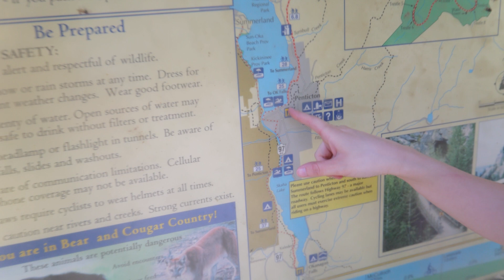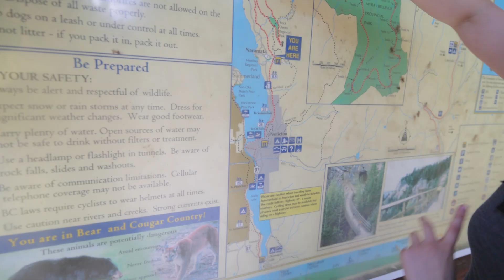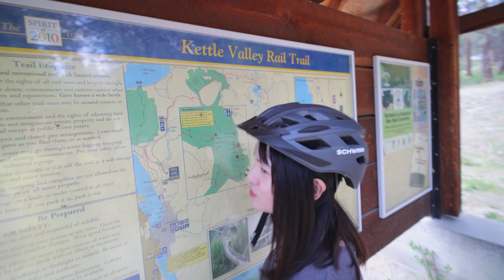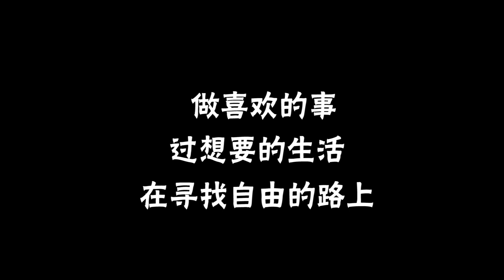Okanagan💓骑过最美的自行车道 Kettle Valley Rail Trail！20公里全程上坡？被小伟"坑"了...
在基洛纳Kelowna绝对不能错过的是体验就是～骑车! 今天我们去Penticton，尝试了The Kettle Valley Rail Trail 的其中一部分，坚持骑了20多公里！还第一次骑这么久~车道很好骑，沿途风景超级美~但被小伟安排的路线给"坑"了😂...居然一路全是上坡，骑的好累。本来2-3小时能骑完的，居然用了6个多小时😂~不过我们都坚持到了终点，这点很开心！哈哈

 ❌小伙伴如果有兴趣骑我们走的这一段，千万千万不要像我们这么安排哦~
具体路线的直达电梯👉 09:40
✅Little Tunnel 是这条线路最精彩的景点！很特别！骑车通过小隧道的感觉很棒！

🌐The Kettle Valley Rail Trail：大概有650公里，最开始建造是为了方便将银矿石从南库特尼山脉运送到温哥华，铁路于1915年正式建成。现在已经成为一条美丽的徒步道和自行车道，沿途可以尽情享受Okanagan的湖光山色，穿越山林，走过隧道，感受铁路桥的历史。